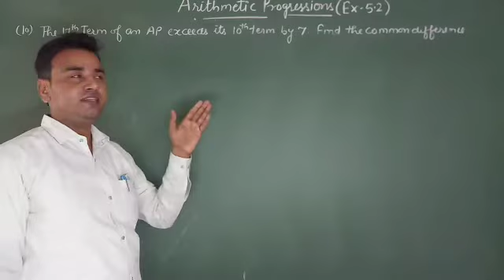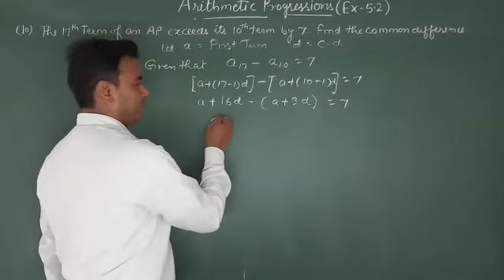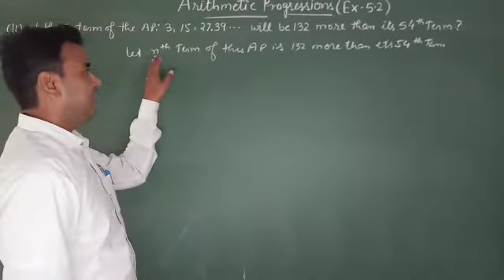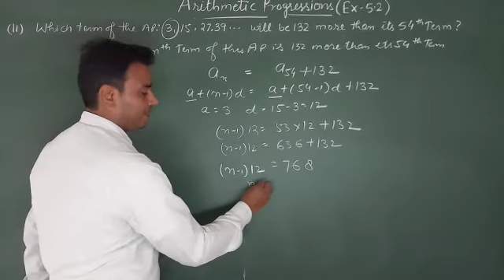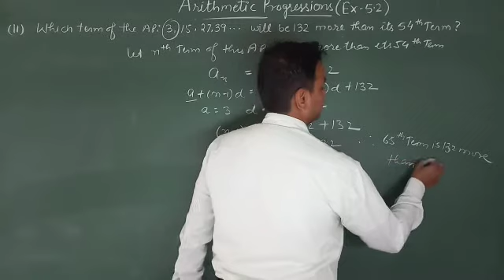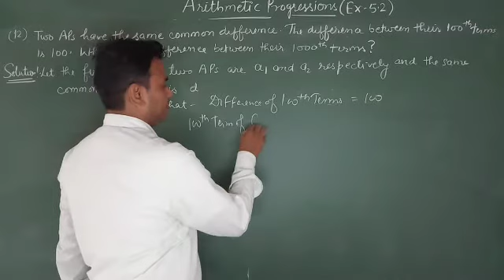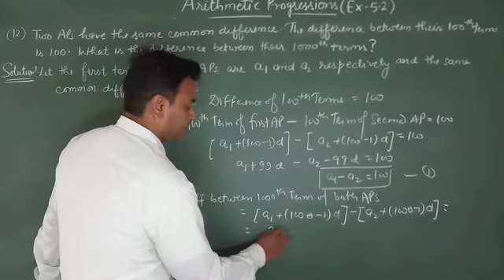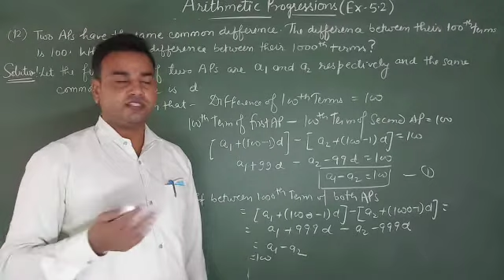Exercise 5.2 Question 10,11,12 Class 10th (Arithmetic Progression) Nth term of an AP ncert Mathemati